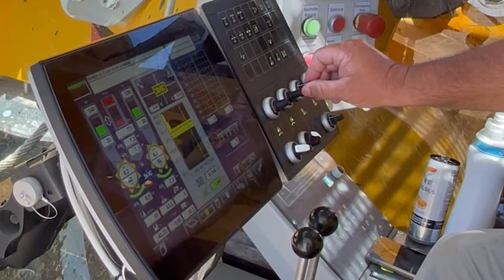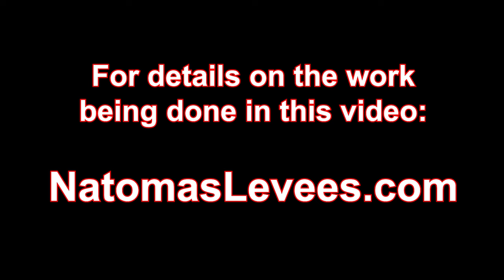Work Taking Place at Natomas Reach A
Kick back and relax to the sights and sounds of nearly six full minutes of glorious construction work taking place on a stretch of the Natomas Basin Levee known as Reach A. The U.S. Army Corps of Engineers Sacramento District continues its work to keep area residents safe from flooding.